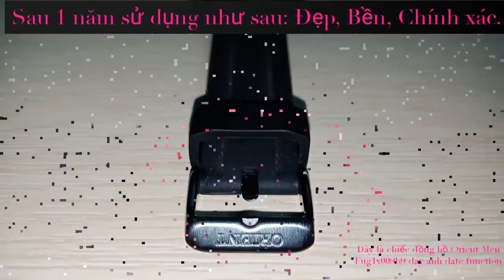Đánh giá Orient Men's FUG1X009B9 SP Day and Date sau 1 năm sử dụng như thế nào nhe??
- Orient Men's FUG1X009B9 SP Day and Date Function Watch